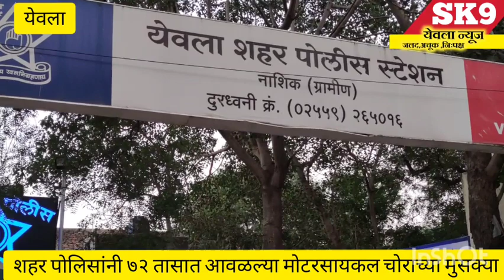BREKING NEWS येवला:शहर पोलिसांनी ७२ तासात आवळल्या मोटरसायकल चोराच्या मुसक्या